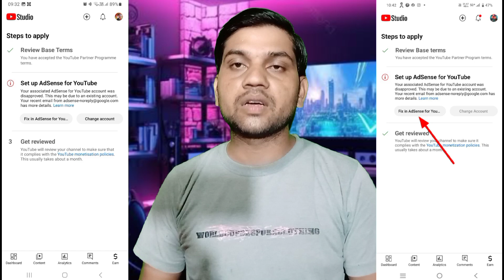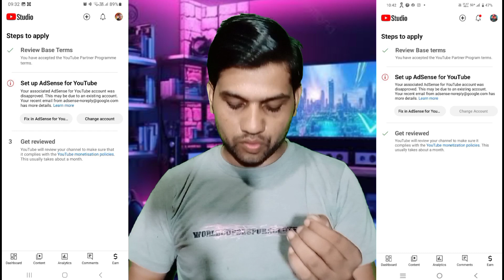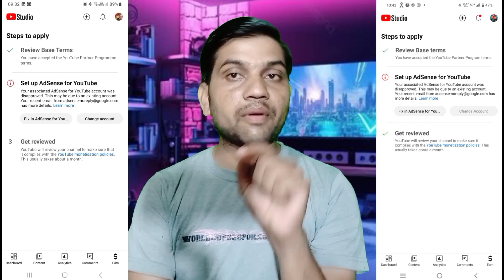Google AdSense Disapproved Problem Theek Kaise Karen || Set Up AdSense For YouTube Problem Solve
WhatsApp Group. Follow this link to join my WhatsApp community

Youtuber Help Product

Boya M1 Mic
Genario Mic
RODE Mic
Ring light tripod
Green Screen Kapda
Smart LED Bulb
Camera Tripod
Best Tripod
Light Softbox
Vlog Gorila Tripord
Camera Canon 200D

Channel Name.      Sandeep Tech Dost

 My Address
Contry:   India
State:     Uttar Pradesh
Jila:        Hardoi
Video dekhne ke liye
Thank you❤🌹l